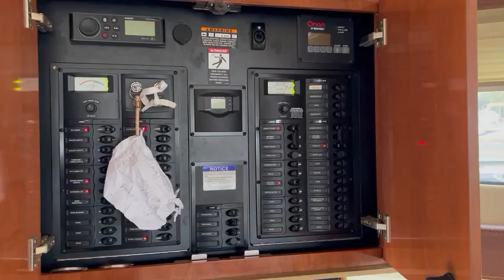Meridian 391 Sedan Flybridge. - Boatshed - Boat Ref#320077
Meridian 391 Sedan Flybridge. for sale with Boatshed Gibraltar Photos and video taken by Boatshed Gibraltar